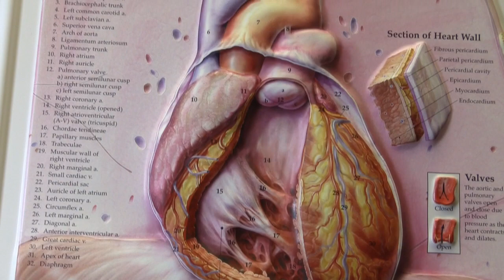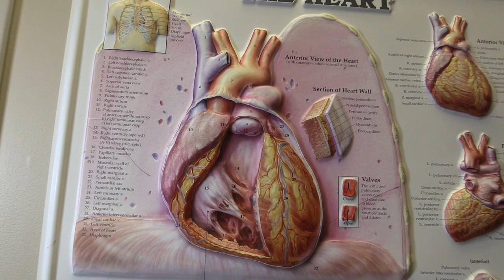Chris Bosh illness: Doctor explains pulmonary embolism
Dr. Luis Alvarez of the University of Miami Health System, talks about pulmonary embolisms as reports emerge that Miami Heat center Chris Bosh is out indefinitely with the condition. Emily Michot / Miami Herald Staff